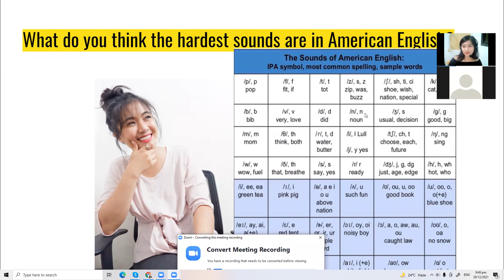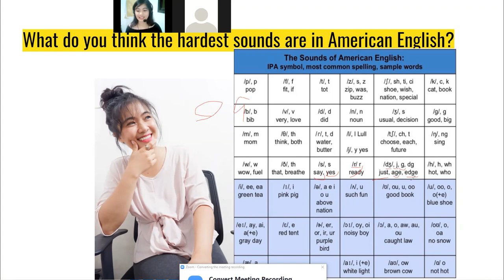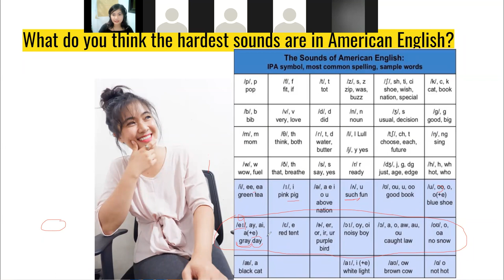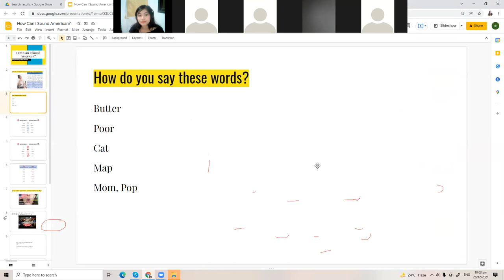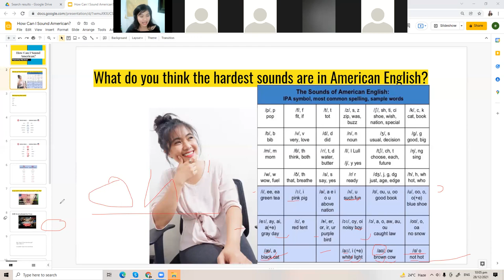Free English Lesson by Kitty Sensei : How to improve your pronunciation Part 2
comment, suggest and criticize it's FREE!  ^^ hehehe

If they can do it, so can you.

love ya!
Kittysensei